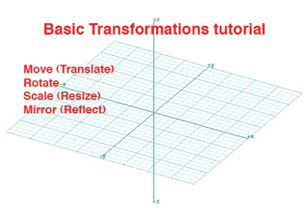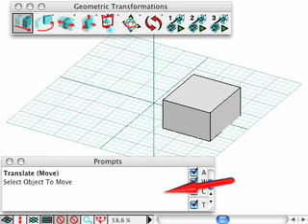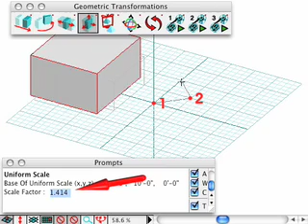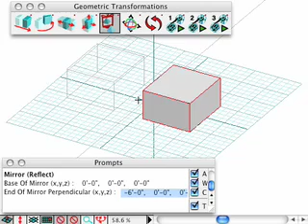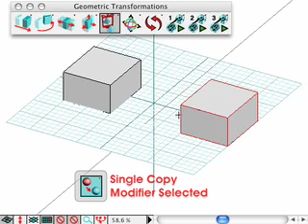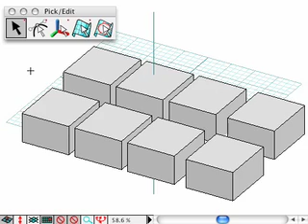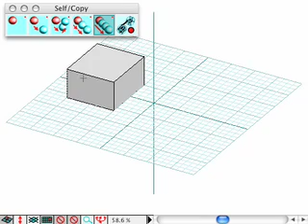form•Z Basic Transformations Part 1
A look at basic transformations to help users familiarize themselves with form•Z

by AutoDesSys Inc.